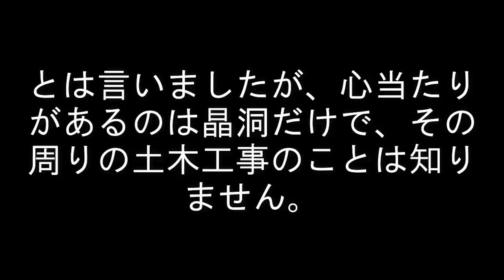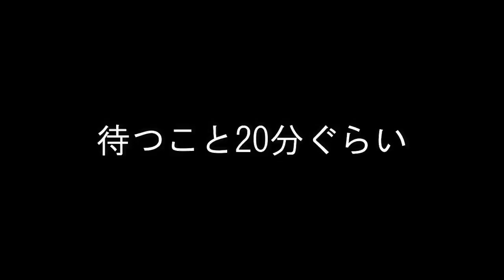水晶山でキノコを採って食べた話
山で採って山で食べる天然なめこ汁の味やいかに？！

Vocals By Neo